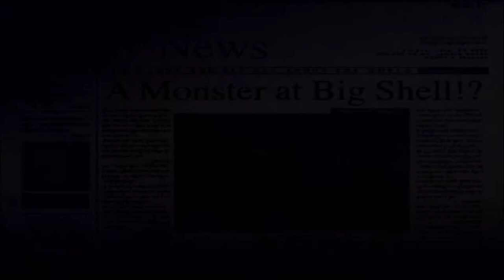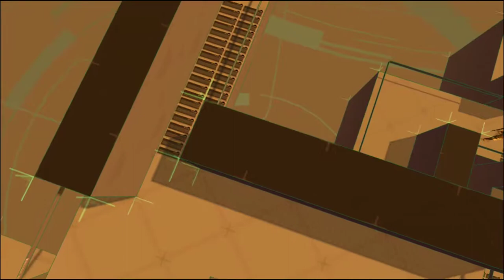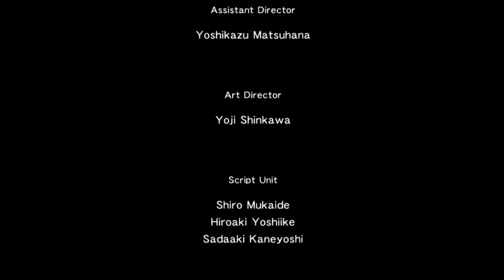MGS2 HD Edition - Snake Tales, External Gazer - 15:18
Player: PlatonicGuy
Game: Metal Gear Solid 2
Version: HD Edition
Platform: Android (Nvidia Shield)
Region: EUR / PAL
Turbo: Disabled
Run Type: Single Segment
Category: Any%
Level: External Gazer
New Game Type: NG+
IGT: 00:15:18
Splits: N/A